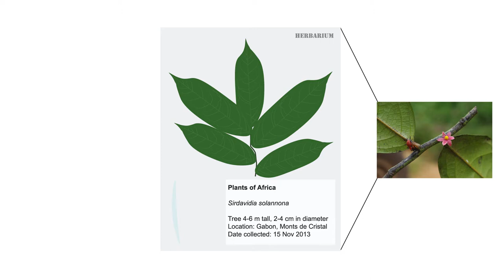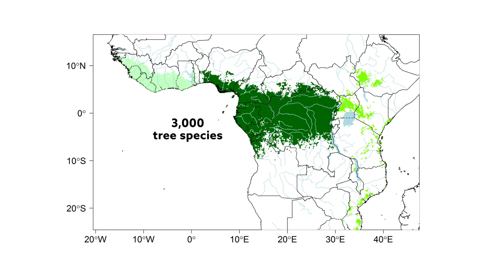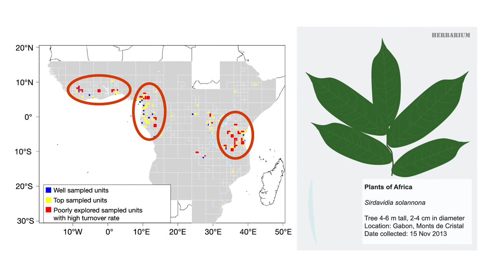Exploring plant diversity of tropical Africa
Video summarises research in BMC Biology, 'Exploring the floristic diversity of tropical Africa'.